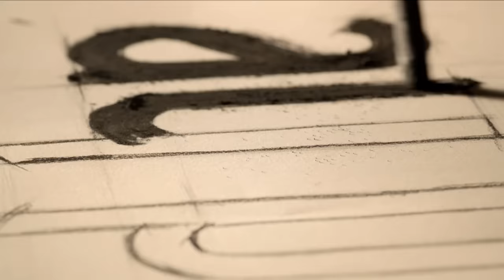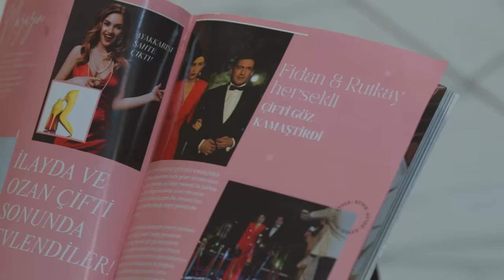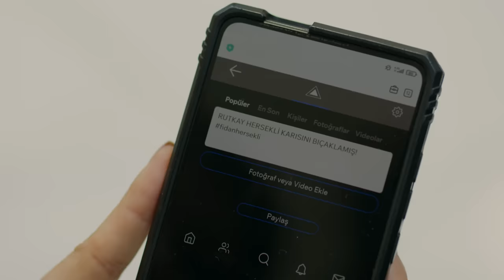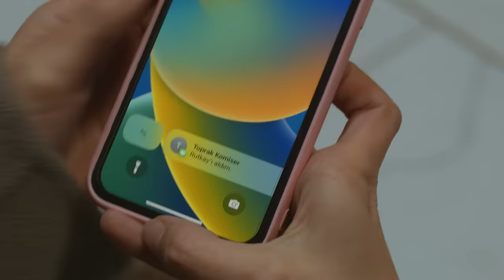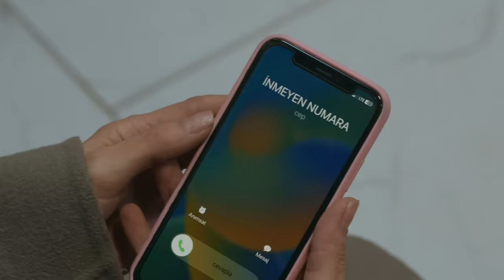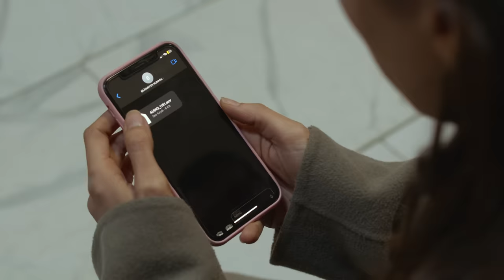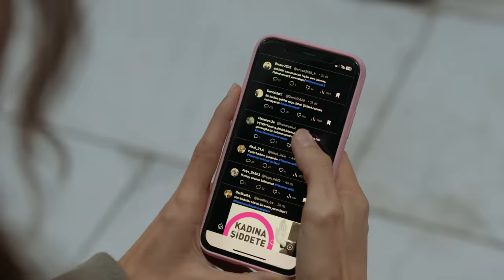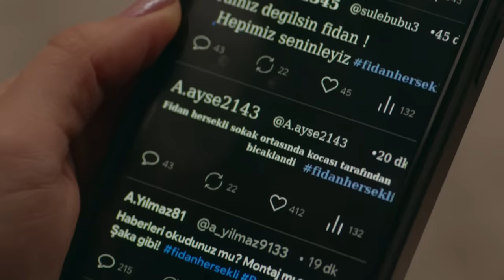Ne Gemiler Yaktım 7. Bölüm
Ne Gemiler Yaktım 7. Bölüm (21 Ocak 2024)

Her Pazar 20:00'de Show TV'de!

Yasemin öldüğünü sandığı kocası Engin’den hesap sorarken aldığı haberle kendisini hastanede bulur. Herkesi şoke eden Fidan’ın hamilelik haberi Rutkay’dan boşanma hayalini suya düşürecekken sosyal medyadan Fidan’a gelen destek, umutları tekrar yeşertir. Rutkay, yolun sonunun yaklaştığını farkedince son bir hamle olarak yitirdiği güveni kazanmak ve Yasemin’den
kurtulmak için televizyonda Yasemin’in katil olduğunu açıklar. Yasemin başına geleceklerden habersiz Toprak’ın aşk itirafına öpücükle karşılık verir.

OYUNCULAR
Deniz Baysal: Yasemin
Devrim Özkan: Fidan
Berk Hakman: Rutkay
Erkan Kolçak Köstendil: Toprak
Mert Denizmen: Sinan
Onuryay Evrentan: Zehra
Nazmi Kırık: Müdür
Ata Çağan Timur: Semih
Süreyya Kilimci: Perihan
Macit Koper: Tevfik
Çiğdem Selışık Onat: Neriman

KÜNYE
Yapımcı: Kerem Çatay
Yönetmen: Altan Dönmez
Hikaye ve Senaryo: Banu Kiremitçi Bozkurt
İdari Yapımcı: Suzan Güverte
Kurgu Yönetmeni: Serdar Çakular
2. Yönetmen: Orkun Çatak
Görüntü Yönetmeni: Hakan Gencan
Tanıtım Kurgu: Hakan Savran
Sanat Yönetmeni: Tolga Pakman
Styling: Tuba Ataç
Kostüm Şefi: Beste Alp